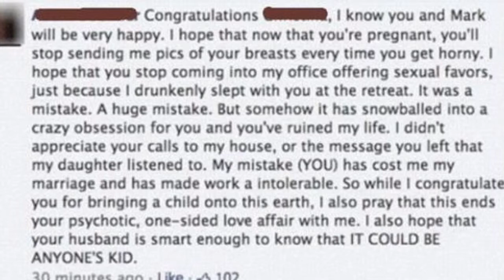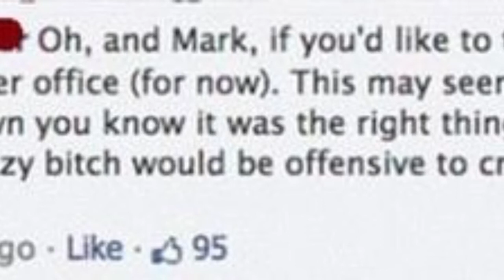El Épico Riesgo De Las Redes Sociales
Te traigo nuevo material, espero que sea de tu agrado y utilidad, te entretenga o te actualice, cualquier duda o aclaración háznosla saber.

espero que te guste nuestro video, les invitamos a darle like a nuestro vídeo y a nuestra página de Facebook del cual dejó el enlace más abajo así como a suscribirse a este canal que hacemos con todo el cariño posible, muchas gracias :)